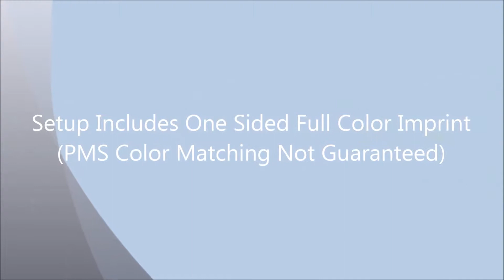The 7" Multicolor Nail File